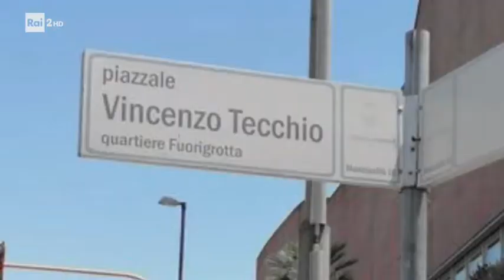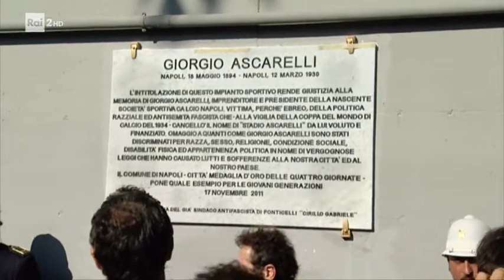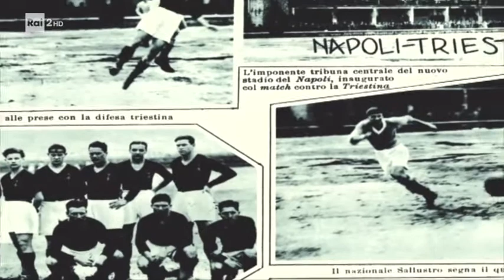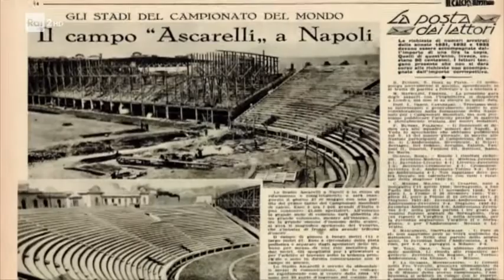Giorgio Ascarelli, un grande presidente del Calcio Napoli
Giorgio Ascarelli (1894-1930) presidente del Calcio Napoli nel 1926/1927, costruì lo stadio Vesuvio (poi intitolato a suo nome, e infine ribattezzato Stadio Partenopeo perché il fascismo volle cancellare le origini ebraiche del presidente). Appassionato di sport, fu tra i fondatori del Real Circolo Canottieri Italia.